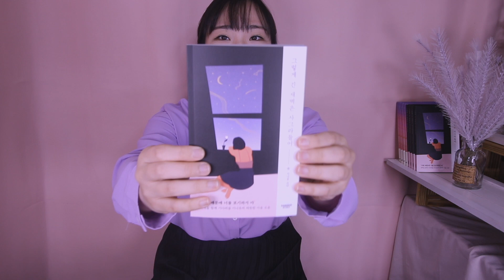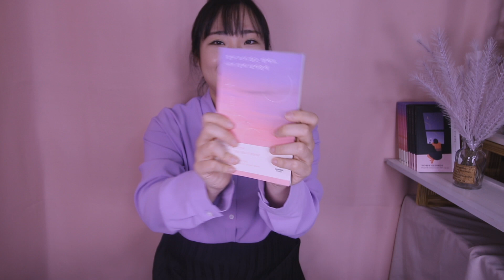저 책 출판 했어요ㅣ 사랑 때문에 너를 포기하지 마ㅣ친필 사인본 :)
사랑하는 미뉴미 여러분, 안녕하세요. 미니유입니다.
첫 번째 에세이 출간 후 1년만에 연애 에세이로 여러분을 찾아 뵙게 되었어요:)
사랑에 있어서 늘 진심이고 이별 앞에서 서툰 이를 위로하는 연애 에세이입니다.
이별 겁쟁이인 나의 새벽도 결국엔 화창한 아침을 맞이했듯,
당신의 새벽이 사그라들 무렵엔 찬란한 빛이 당신을 비추기를 바랍니다.
🌸책 속에 '치유상점' 이라는 비밀 ASMR이 담겨 있어요🌸

출간 기념으로 여러분들께 뜻깊은 도서로 보답하고 싶어 제 친필 사인본을 준비했어요.
이벤트에 대한 정보를 알려 드려요☺

💓EVENT 1💓
미니유의 (그렇게 긴 새벽은 사그라들어)를
온라인서점 (예스24, 알라딘, 교보문고) 에서 구매하시면 친필 사인본을 보내드립니다.
(한정 수량 선착순 판매)
💫사인본 구매 가능 기간 : 5/11(수)~각 서점당 사인본 소진 시까지
💫도서 배송 시작일 : 친필 사인본은 5/18(수) 부터 순차 배송됩니다.

💓EVENT 2💓
미니유 에세이 한 권 이상 구매 시 ‘수면 안대’ 증정 이벤트
(그렇게 긴 새벽은 사그라들어), (잠이 오지 않는 밤에도 내가 함께 있어줄게)
리커버 에디션 중 한 권 이상 구매 시 ‘수면 안대’를 보내드립니다.
💫이벤트 기간 : 5/11(수)~ 사은품 소진 시까지
💫 사은품은 포인트 차감 후 받으실 수 있는 점 참고해주세요:)
[구매처]

*아 참! 오프라인서점에서는 5/18(수) 이후 만나보실 수 있습니다!
(지역서점마다  보유 재고 및 입고 시기가 다르니 문의 후 방문하세요)

* Your support helps for foreign language subtitles! 💜
후원금은 더 좋은 ASMR 영상제작을 위한 용도로 쓰입니다 😀

• ASMR 이란?
• ASMR 영상이란?
  ASMR 현상을 의도적으로 느끼게끔 해주는 영상
한국어로 풀이하면 '감각놀이영상' 정도로 볼수 있습니다